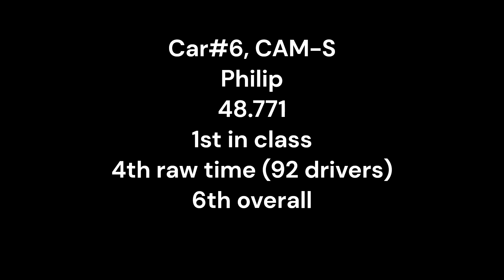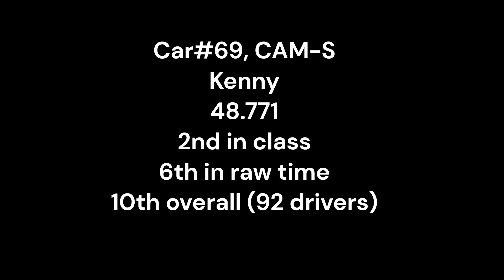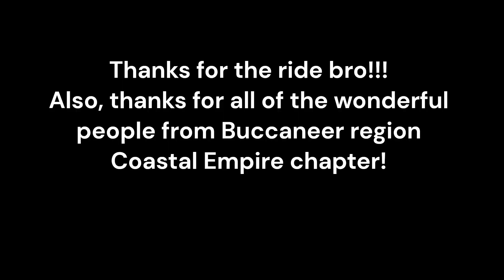2023 SCCA Coastal Empire Event #7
Thanks again for the co-drive bro!
Nice shoulder!